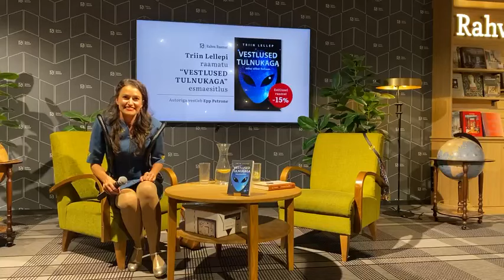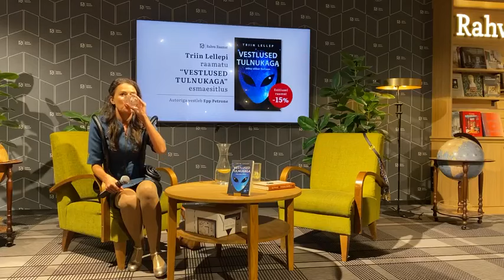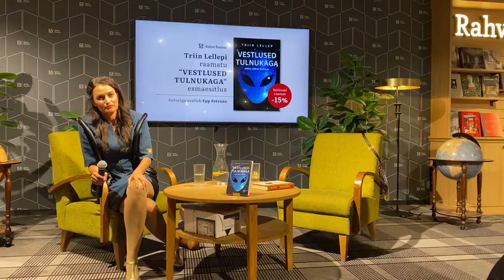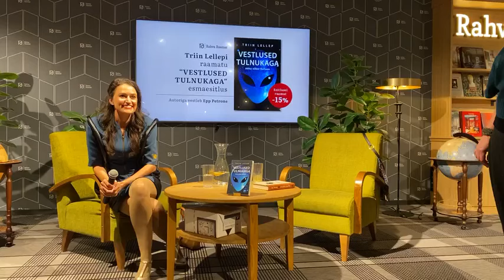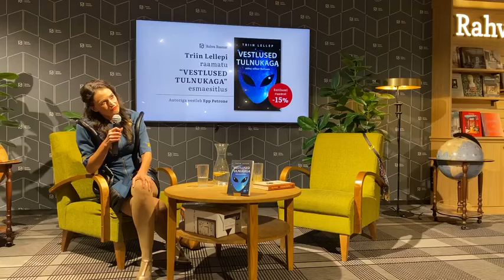Triin Lellepi raamatu "Vestlused tulnukaga" esmaesitlus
Triin Lellepi raamatu "Vestlused tulnukaga" esmaesitlus Viru Keskuse Rahva Raamatus 16. oktoobril 2023. Autoriga vestles kirjastaja Epp Petrone.